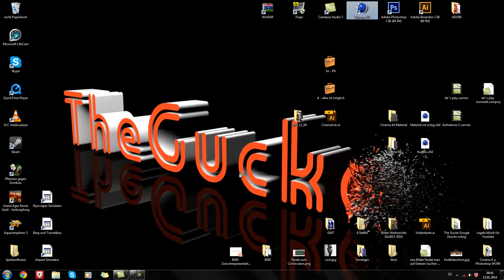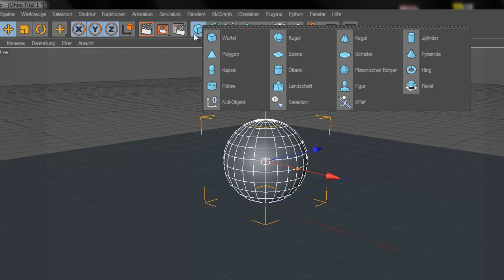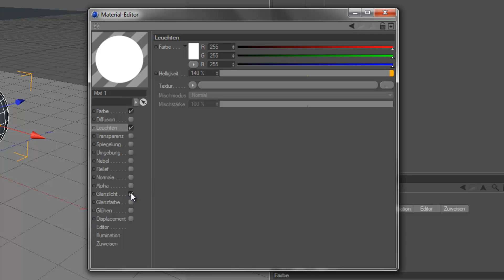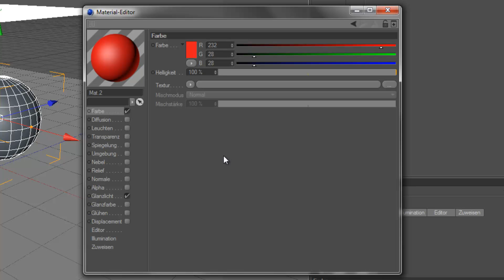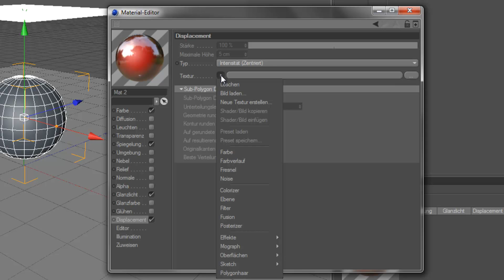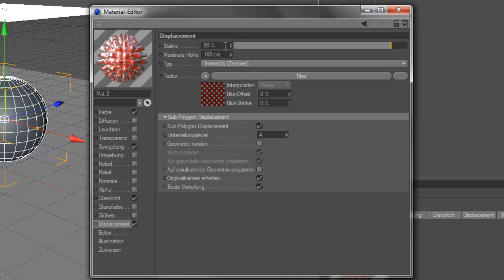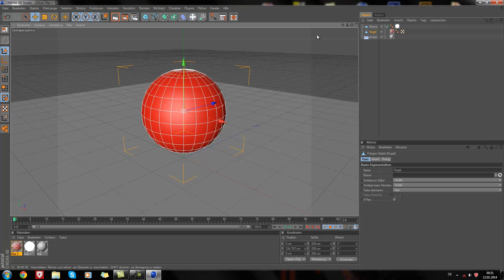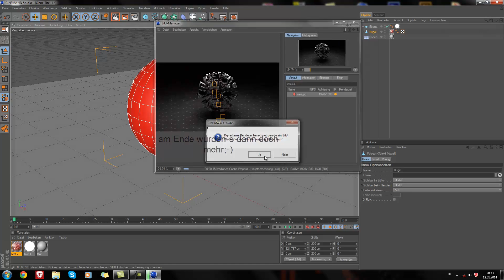Cinema 4D Tutorial - rote Kugel erstellen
Moin Leute,
in diesem Cinema 4D Tutorial werde ich Euch zeigen, wie ich eine Kugel, welche ich Rotes Material genannt habe erstellt habe und schließlich die Datei als Bild speichre.
Der ein oder andere dürfte diese Figur schon auf meiner Website gesehen haben.